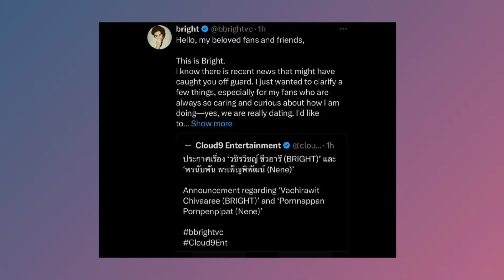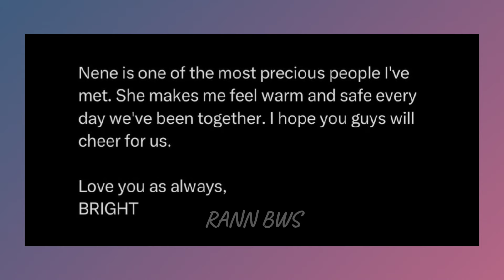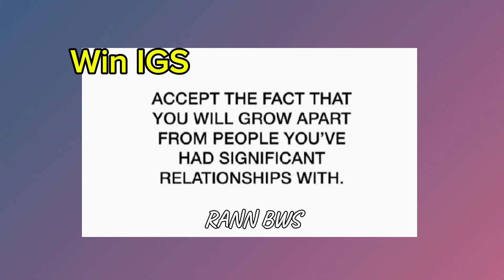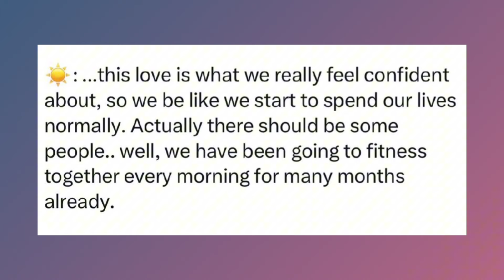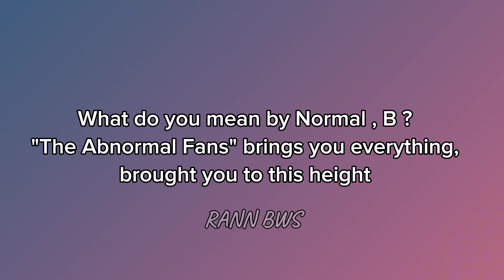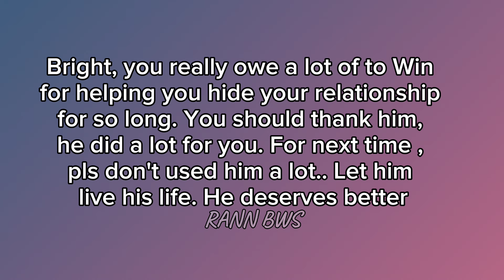Bright Has Confirmed His Dating Rumors With Nene | BrightWin Ship Has Officially Sunk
Since the media spread of photos of Bright and Nene dating in Japan, Bright finally confirmed that they had actually been officially dating for several months.